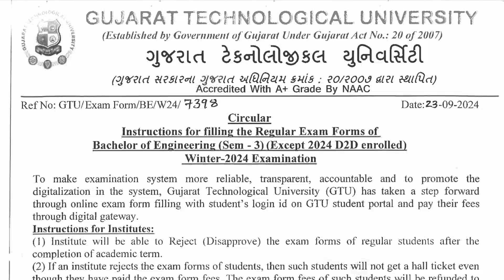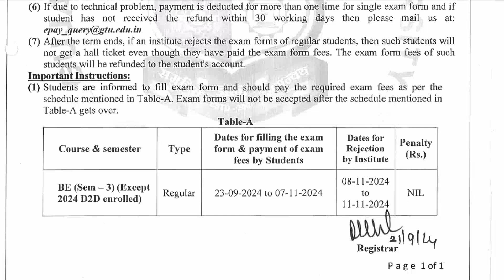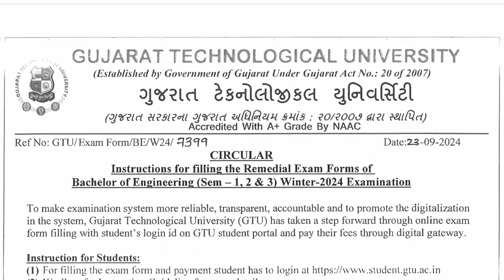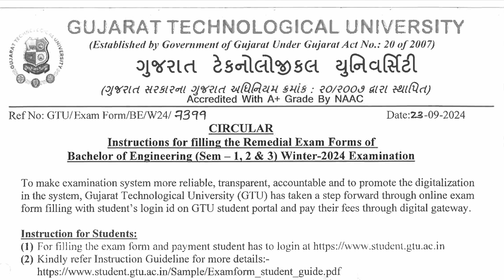GTU DEGREE SEMESTER - 3 REGULAR EXAM FORM & DEGREE SEM - 1,2 & 3 REMEDIAL EXAM FORM